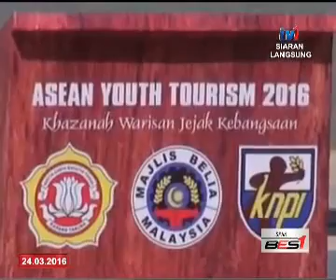SPM BINGKISAN MELAKA MYVOC JEJAK KHAZANAH SIRI 3 24 MAC 2016